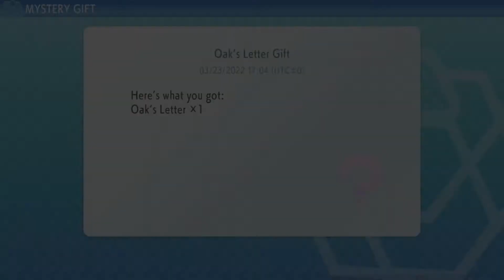The Shaymin Event [Broken] | Post V1.1.1 Glitch | Pokemon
After abusing the Shaymin Surf Glitch back in V1.1.1, Nintendo finally distributed the Event to obtain Shaymin legitimately in-game. Well, having already glitched my way to the event, it was now time to test what happens to those of us who abused the game a few months back! Will Shaymin appear? Check it out NOW!

Console:  Nintendo Switch (Pikachu Edition)
Playing as 'Destiny' (Default: Dawn)

Timeslots:-
00:00 - Title Screen
00:08 - Mystery Gift
00:46 - Stone Tablet
01:15 - Shaymin Appears
01:33 - Flower Paradise

POKEMON SHINING PEARL - AVAILABLE NOW!

Much Love and Stay Gay-ming
♥ xVonKlutcн